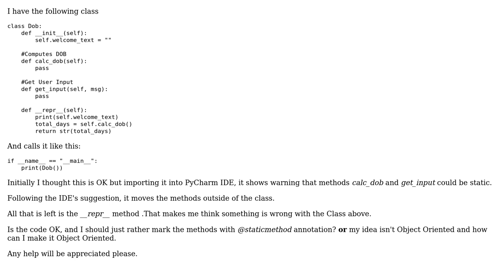Code Review: Proper way to Implement a Birthday Class in Object Oriented Python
With thanks & praise to God, and with thanks to the many people who have made this project possible! You are responsible for your own actions.